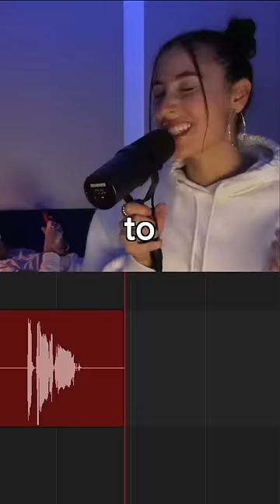how many times did we say guitar thooo LOL?? shoutout to @graham.mp3 for the video idea 🫶🏻